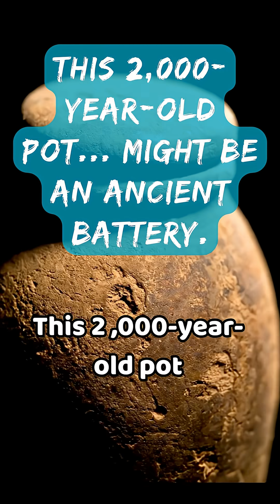Ancient Persian Battery Mystery: Was This 2000-Year-Old Pot Electric?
Found near Baghdad, this simple clay jar can generate a volt of electricity with just vinegar. Did ancient people invent the battery 2,000 years early, or is the truth a simpler, forgotten mystery?